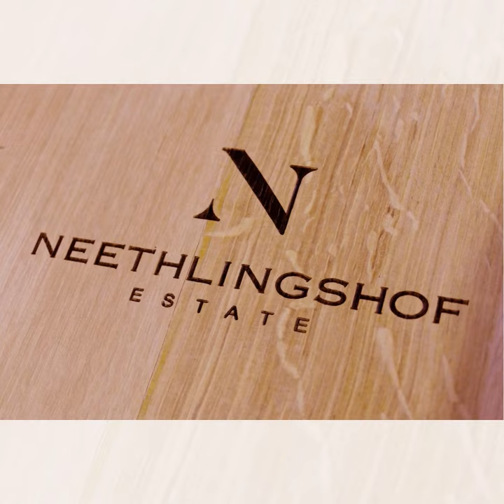NEETHLINGSHOF - MOUNT NELSON REACHING FOR YOUNG STARS & COOKTASTIC HUB 2022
Neethlingshof is an extraordinary and historic Estate, strikingly beautiful in Stellenbosch, a rich part of the Cape Winelands.
It has a long and fascinating history, colourful with many owners spanning more than 300 years since 1692. Over many centuries their winemakers have perfected their craft and today offer a taste of Cape culture mingling with a wider European and African heritage. One of South Africa's most admired winemakers, De Wet Viljoen, has taken Neethlingshof into an active biodiversity strategy in its farming practices. Being close to nature is at the very heart of their philosophy. What is important is that their Estate wine range has been produced as a pure expression of their terroir and varietal character connecting the many beguiling stories of Neethlingshof‘s rich enchanting past to the flavourful character of Neethlingshof wines.

Mount Nelson Reaching for Young Stars with Cooktastic